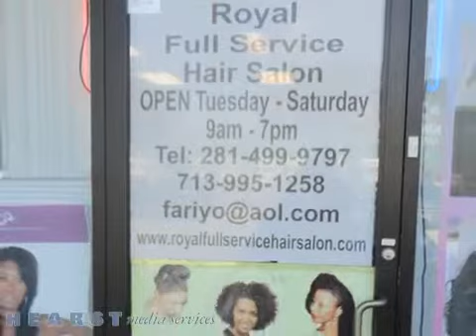Royal Full Service Hair Salon Houston TX